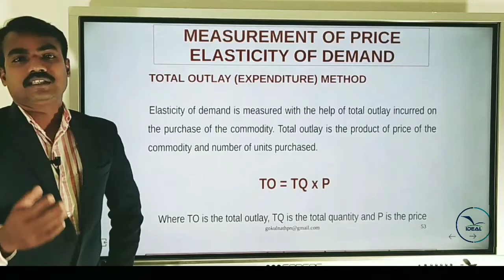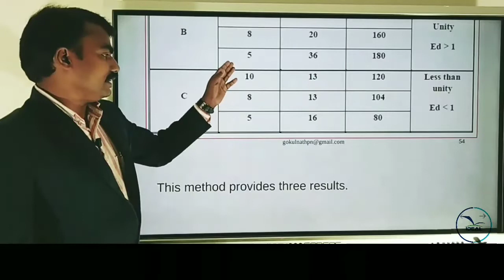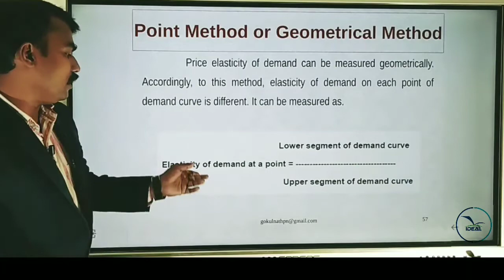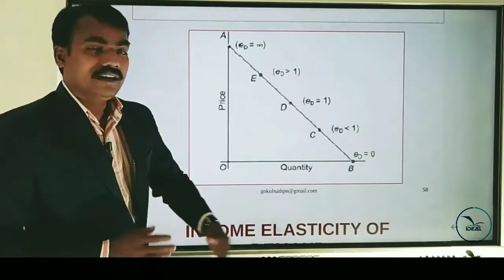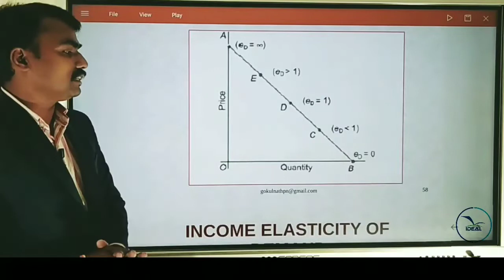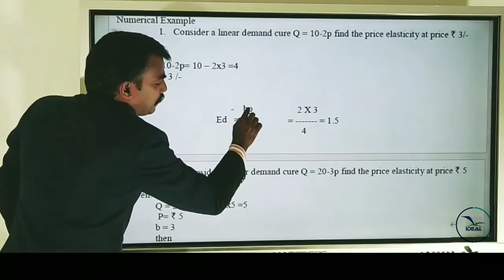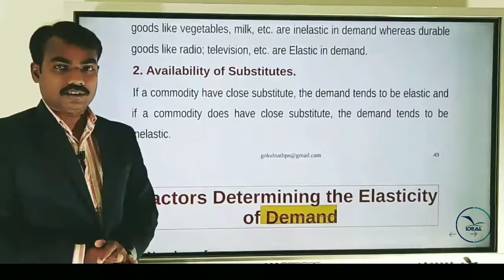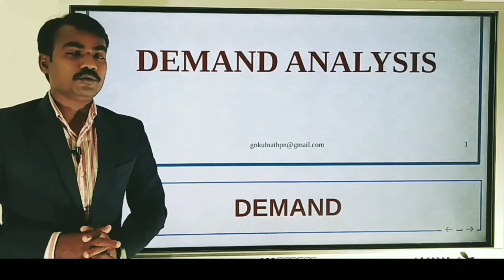XII ECONOMICS CONSUMER BEHAVIOR AND DEMAND,MEASUREMENT OF ELASTICITY OF DEMAND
CONSUMER BEHAVIOR AND DEMAND,MEASUREMENT OF ELASTICITY  OF DEMAND